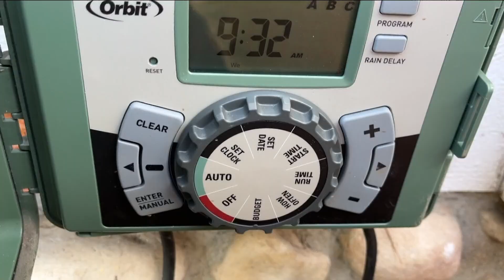San Diego road closures expected in Mission Valley ahead of incoming storms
Due to the anticipated rain and potential risk of flooding, the following roads will be temporarily closed:

✖️ Camino De La Reina between Camino De La Siesta and Avenida Del Rio
✖️ San Diego Mission Road between Fairmount Avenue and Caminito Yucatan
✖️ Mission Center Road between Hazard Center Drive and Camino De La Reina
✖️ Hazard Center Drive between Avenida Del Rio and DoubleTree Hotel roundabout
✖️ Camino Del Este between Station Village Lane and Camino De La Reina
✖️ Qualcomm Way at Rio San Diego Drive
✖️ Ward Road at Camino Del Rio North